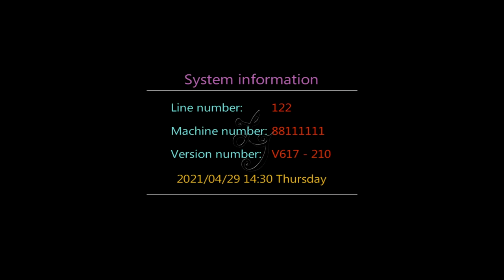Devil VS Monster Fishing Table Hunter Skilled 8 10 Players Multi Players Game Machines For Sale